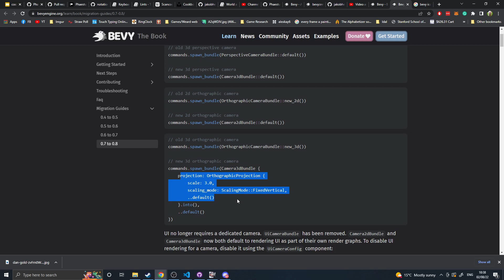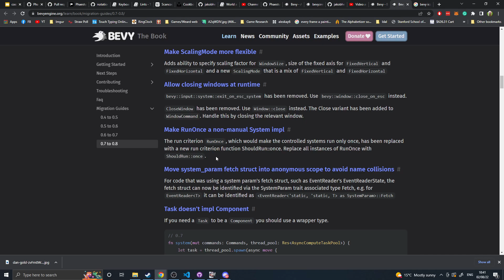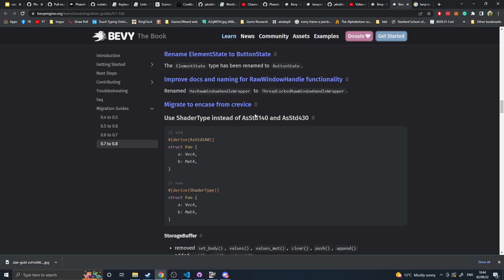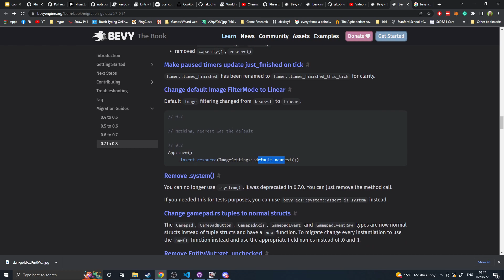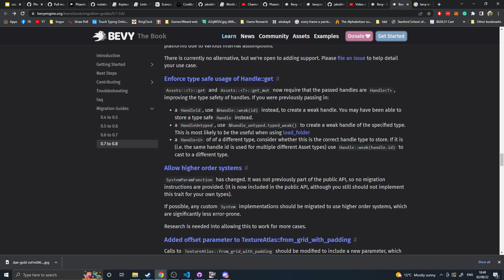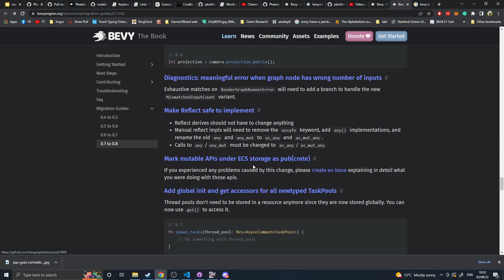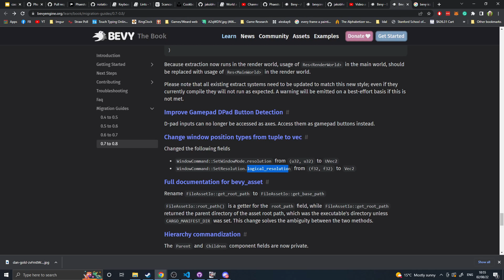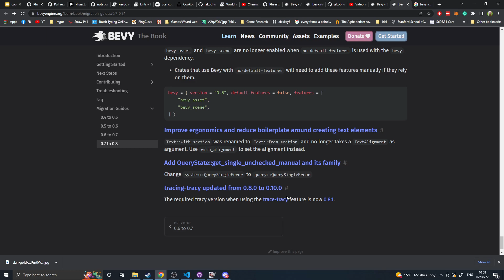Bevy 0.7 to 0.8 migration guide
and give my thoughts on how you should go about implementing this migration.